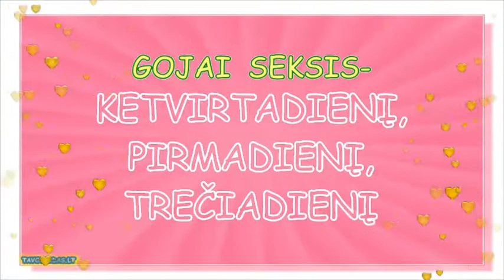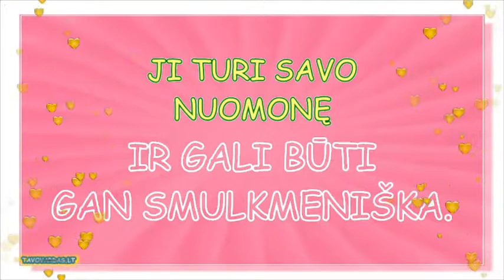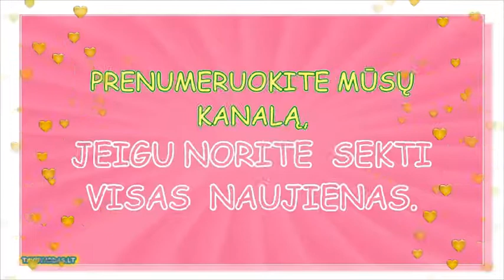VARDAS GOJA- REIKŠMĖ, KILMĖ,HOROSKOPAS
Vardas  GOJA - KILMĖ, REIKŠMĖ IR HOROSKOPAS. Vardo Goja reikšmė. Vardo Goja kilmė.
Šis filmukas skirtas norintiems sužinoti, ką reiškia vardas Goja. Kokia yra vardo Goja kilmė ir kada švenčiamas Gojos vardadienis. Mes sukūrėme Gojos vardo horoskopą, kuriame sužinosite kas tinka Gojai, kokios gėlės jai gali patikti, kokios yra jai laimingos dienos. Šis horoskopas sudarytas remiantis numerologijos sistema. Jis gali būti naudingantis renkantis tinkamus drabužius, brangiuosius akmenis, derinant interjero spalvas ar renkantis sodo augalus. Tikimės, jog šis filmukas jums tikrai patiks.
Kokias spalvas geriausiai rinktis Gojai? Kokios yra Gojai laimingos dienos? Atsakymus į šiuos klausimus rasite čia.
Daugiau  apie vardą Goja rasite mūsų puslapyje  tavovardas.com
Jeigu esi  Goja, ir tavo kanalas įdomus kitiems- palik  mums komentarą.